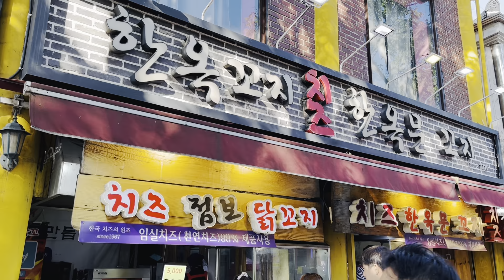🇰🇷 South Korea Vlog - Day tour to Naejangsan National Park & Jeonju Hanok Village - 内藏山与全州韩屋村一日游